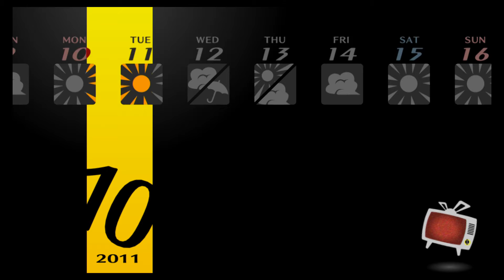Persona 4 Golden NG+ #71: Midterms and a Movie (No Commentary)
Damn rainy days in Inaba...let's make Kanji cry.

Dates: 10/10-10/17